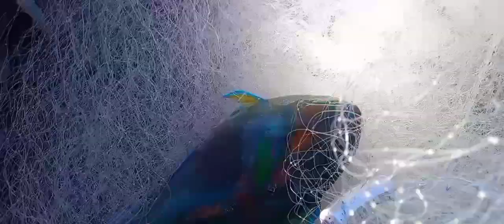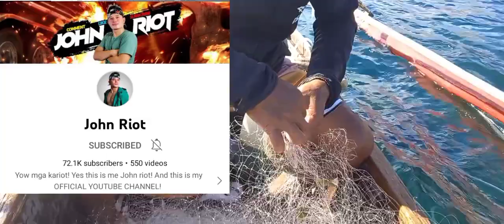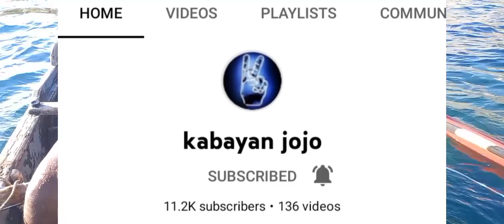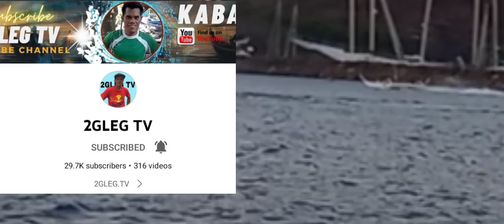BIYAYA NG DAGAT!